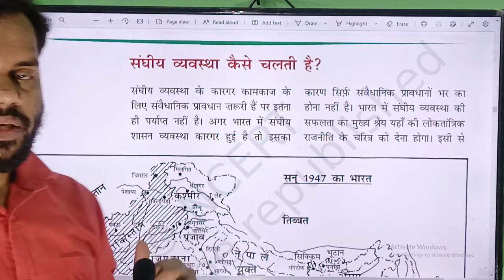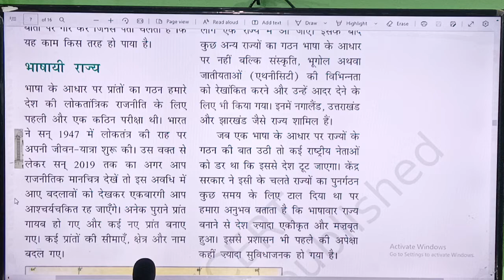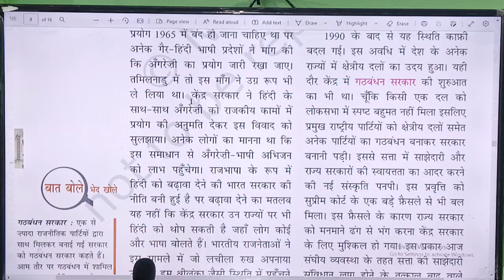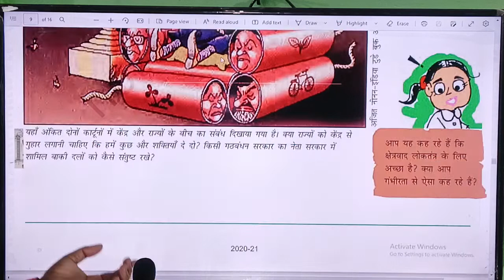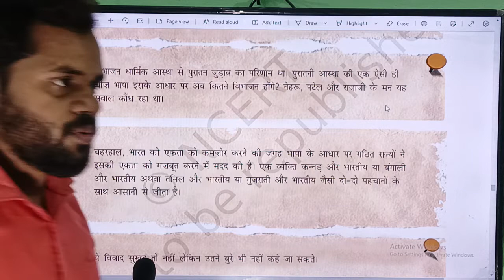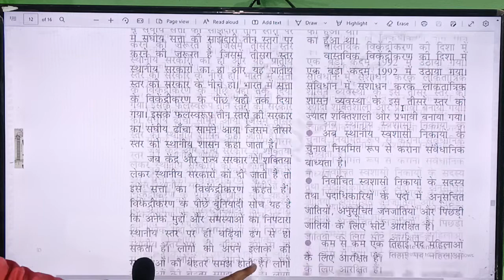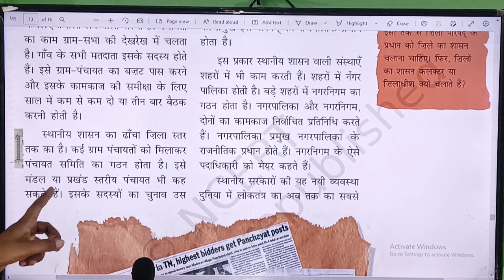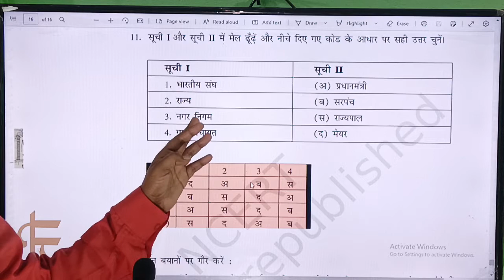L3:कक्षा 10 राजनीति विज्ञान अध्याय 2 : संघवाद |NCERT Class 10 Polity (Chapter 2) | NCERT Summaries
Topic:-